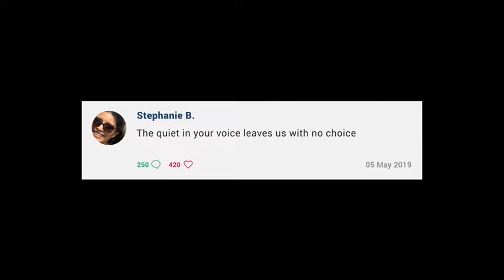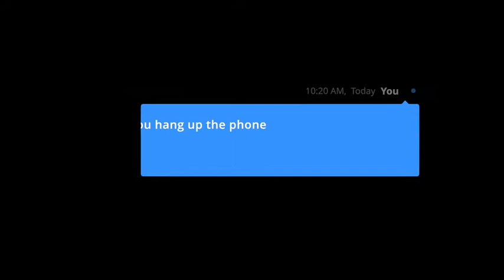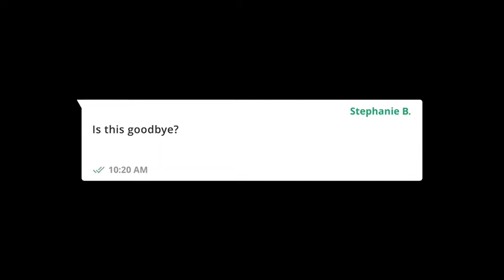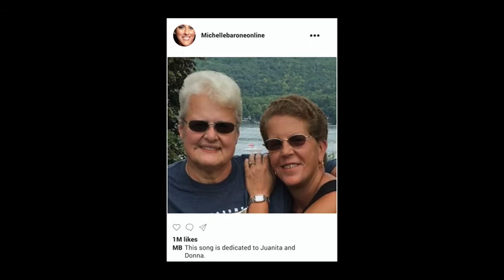You Make Me, Me - Michelle Barone (Lyric Video) | Good Life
Video/Editing Credits: @RossMedia
Casting: Michelle Barone-Lepore & Ashleigh McPherson
Cast: Frank Barone & Stephanie Barone
Song: You Make Me, Me - Michelle Barone
Social Medias: @ashhmcpherson @michellebaroneonline